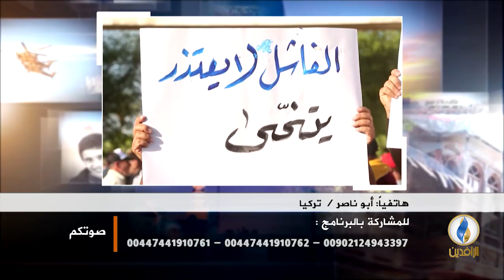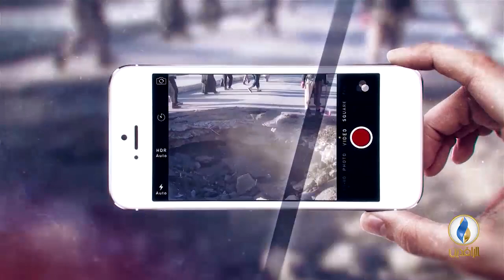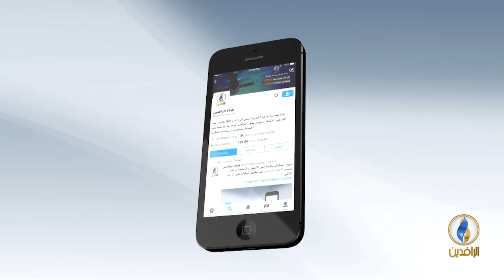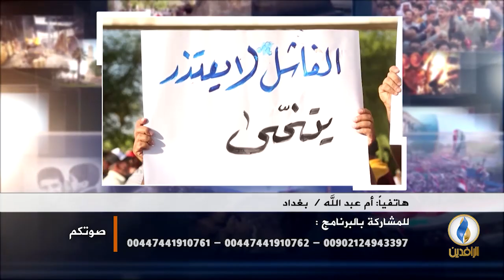صوتكم | ضابط شرطة يطلق الرصاص على جيرانه بسبب مشاجرة بين طفلين.